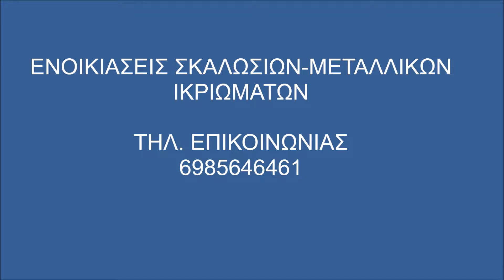Σκαλωσιές Πόρτο Ράφτη Ενοικιάσεις Σκαλωσιών- Skalosies Skalwsies Porto Rafti